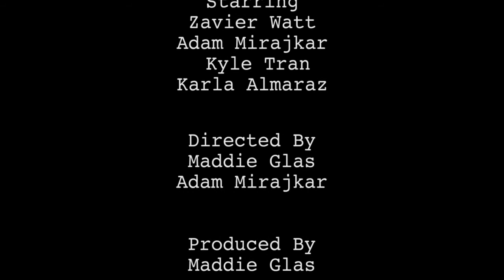Restart Kyle Maddie Zavier Adam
Produced & Edited by:
Kyle Tran, Maddie Glas, Zavier Watt, Adam Mirajkar

Given 3 weeks to complete the following prompt:
Title - Restart
Prop - Flower

Dialogue (use 5 of the following):
What is he doing back there?
I had high hopes for you.
She's never noticed me before.
That's how you spell it, right?
That sounds demonic; I'm very afraid.
You smell like garlic.
I'm going through rehab right now.
There's no crying in baseball.
Are you still selling snacks?
Share some of the hand sanitizer.

Howard W. Blake High School
School of the Arts
Television & Film Production
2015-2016